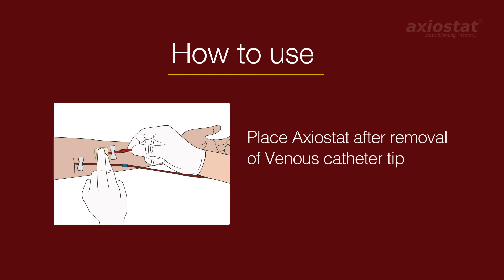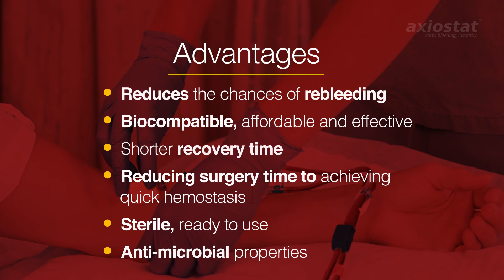Axiostat Dialysis Haemostatic Dressing | How to use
Axiostat Dialysis is powered with Protonated Bioadhesive Technology (PBTTM) which stops bleeding after removal of needle in haemodialysis procedures providing an anti-microbial barrier and reduction in catheter related infections also helping in preservation of fistula.